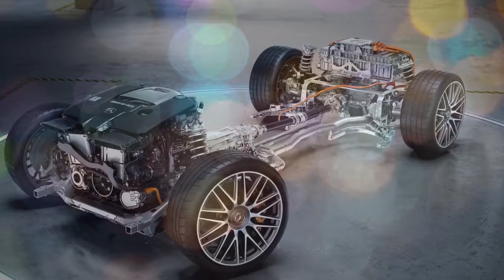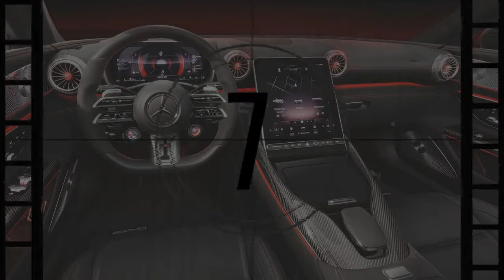2024 Mercedes AMG SL63 S E Performance, The Ultimate Hybrid Roadster Experience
2024 Mercedes AMG SL63 S E Performance, The Ultimate Hybrid Roadster Experience

1. We use trusted media sources in loading news and narrative content that we provide, in order to maintain accuracy and facts. We also include sources as references. please visit the sites we provide for more in-depth information related to the information or discussion we raise.

2. The material we use in making this video, is free and non-copyrighted content, or Creative Commons content, with fair use of content. If there is a problem or material that we use in the video in this channel, or there is a discussion about future business.